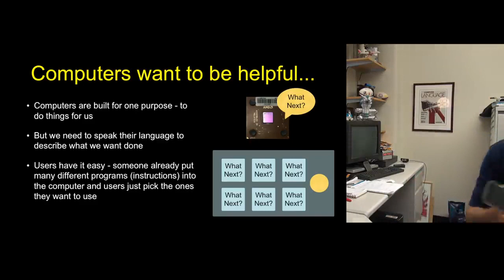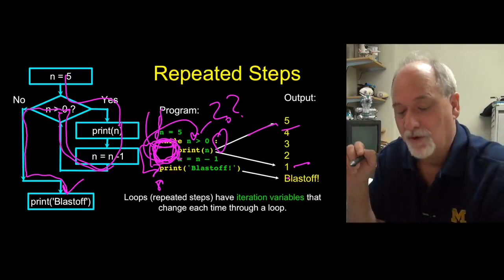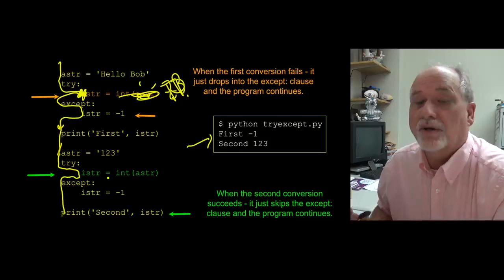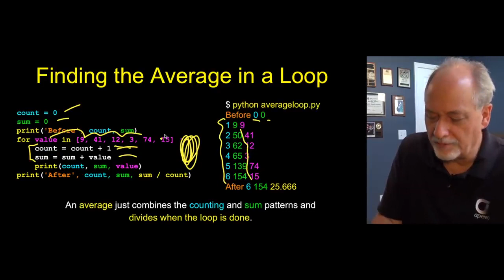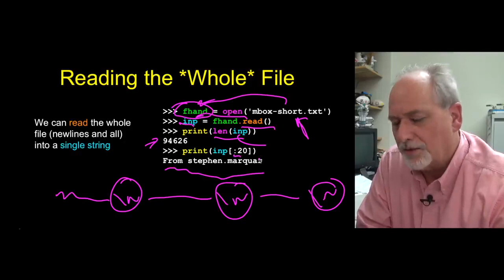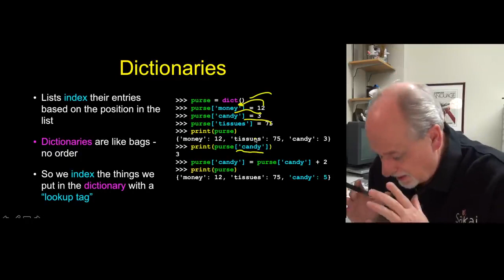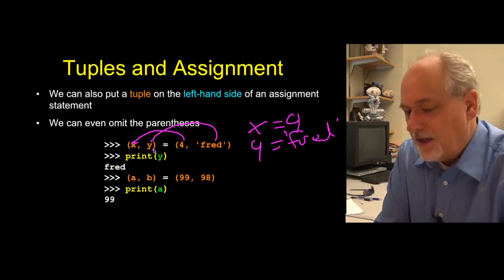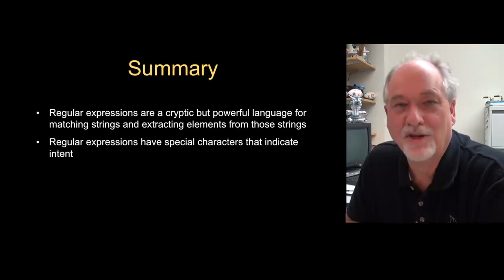Python for Everybody by Dr Charles Severance University of Michigan Part 1 of 2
This course was created by Dr. Charles Severance (a.k.a. Dr. Chuck). He is a Clinical Professor at the University of Michigan School of Information, where he teaches various technology-oriented courses including programming, database design, and Web development.